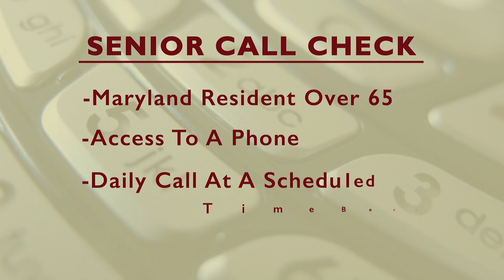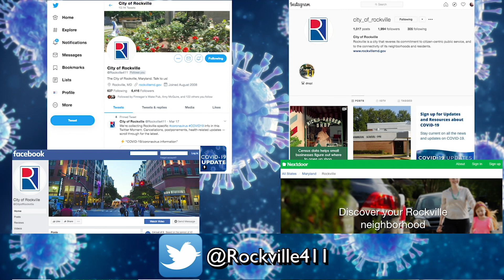Rockville Mayor Address to the Community Concerning COVID-19: March 30, 2020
On Monday March 30, 2020 Rockville Mayor Bridget Donnell Newton recorded an address to the community about COVID-19.

Stay informed.

Sign up for our newly created COVID-19 email newsletter at RockvilleMD.gov. There you can get updates and find resources from the city, county, state and federal government.

Be safe and stay healthy and stay home Rockville.